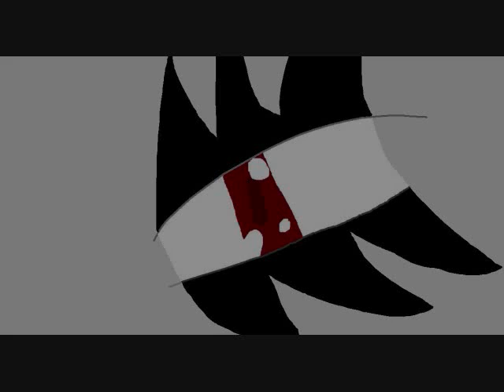Beth Feels like a monster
Warning:This Has Blood(not too much though) **READ*** I own nothing,NOTHING EXCEPT BETH & DEATH & THE DRAWINGS.ORIGINAL GOES TO Flightfootwarrior,Maycie1,Brightheartxwarrior.Some of it i made of my own ideas o-o like at: 0:19,0:28,0:35,0:55,0:58,& more. My character,Beth(thts her new form) Feels like a monster:Death Death*blue cat* has no pupil,soul,blood,lungs,& tears.All she cares about is blood that soaks her fur from dead cats.Beth,i know whatcha think:is she the evil form of someone?Yes,Yes she is,spottedmoon(original char of beth)is the hero form,ill post a video about her soon.Beth loves blood,but not as much as death does,& murders,but quite just to let cha know,shes a demon,not a warrior cat,a demon x3